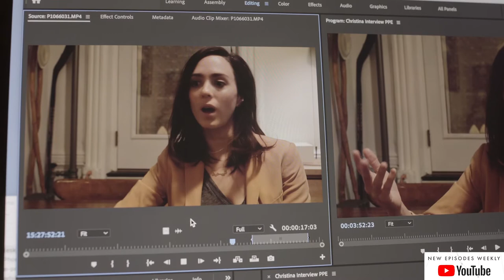'DISCONNECTED' - Behind The Scenes - Gene + Christina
A quick behind the scenes look at the making-of 'Disconnected,' with actors Gene Gallerano and Christina Bennett Lind.

Meet the cast and crew of 'Disconnected', a weekly experimental drama series shot by the actors and produced remotely while under countrywide quarantine orders in the United States, India, United Kingdom, and Rwanda during the Global Covid-19 Pandemic, with a cast and crew of over 50 people based in 7 different time zones.

"In the midst of a global pandemic, a group of friends from around the world reconnect while managing the new challenges in front of them."

Created by Matthew Leutwyler and Anton Laines.

Promo and Behind The Scenes segments produced and edited by Chris Miloslavich, Milomix Productions, LLC.